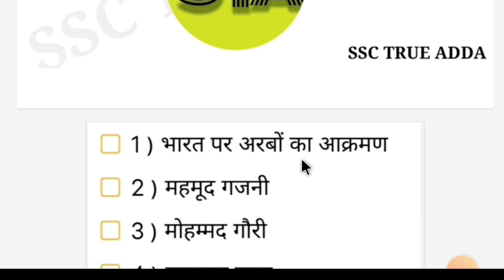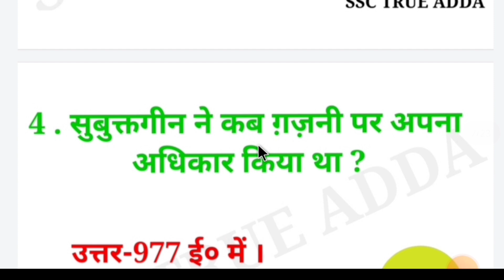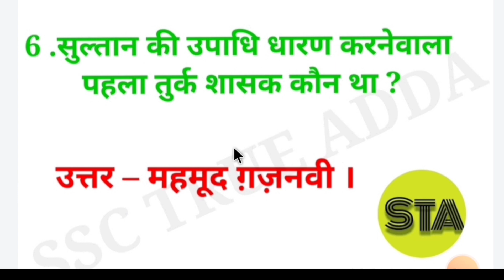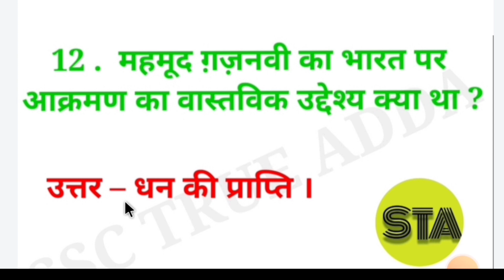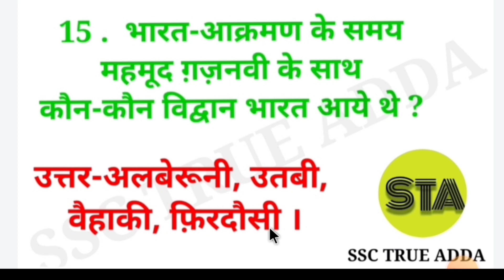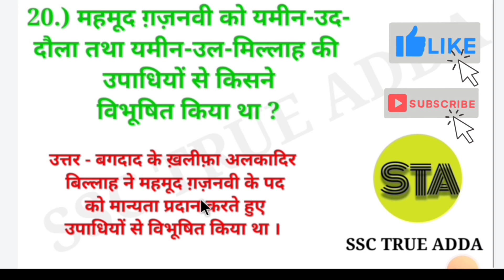Medival History । महमूद गजनबी । Mohammed Gajnavi Se Related MCQ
महमूद गजनवी
महमूद गजनवी से संबंधित महत्वपूर्ण प्रश्न
महमूद गज़नी से संबंधित महत्वपूर्ण प्रश्न
महमूद गजनवी से संबंधित प्रश्न
महमूद गजनवी से संबंधित प्रश्नोत्तर
मुहम्मद गौरी से संबंधित महत्वपूर्ण प्रश्न
महमूद गजनवी के 17 आक्रमण
महमूद गजनवी कौन था
महमूद गजनवी का इतिहास
महमूद गजनवी का आक्रमण
महमूद गजनवी हिस्ट्री
मोहम्मद गजनी से संबंधित gk
महमूद गजनबी
महमूद गजनबी का इतिहास
महमूद गजनी
important questions related to mehmood ghaznavi
mahmood ghaznavi
important questions related to mahmud gaznavi
mahmood ghaznavi history in hindi
mahmood gajnavi related mcq
important question for mehmood ghaznavi
mahmood ghaznavi history,most important mehmood ghaznavi general knowledge mcqs
mahmood ghaznavi ka itihas
history of sultan mahmood ghaznawi
mahmood ghazni somnath temple
mahmud ghaznavi important questions
history of mahmood ghaznavi
mahmud ghazni
 mahmud ghazni biography
mahmud ghazni for upsc
 mahmud ghazni invasion
 mahmud ghazni in hindi
mahmud ghaznavi wikipedia in hindi, History of mahmud ghazni
life history of mahmud ghazni
mahmud ghazni history in hindi
 mahmud ghazni history
History Of Mahmud of Ghazni
History Of Mahmud of Ghazni | Top 15 question for UPSC
SSC and Others | History
महमूदगजनवी सेसंबंधितमहत्वपूर्णप्रश्न